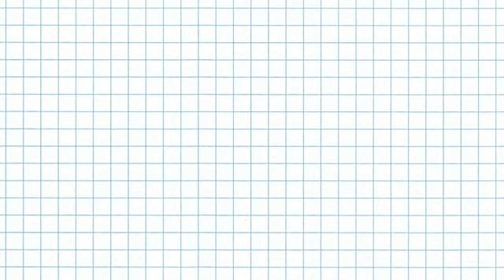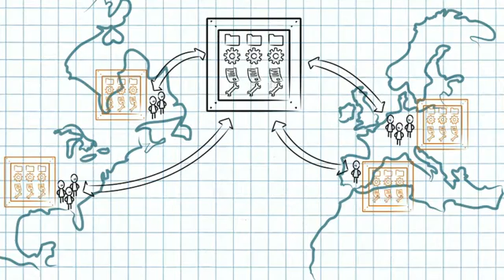Fundamentals of SolidWorks Data Management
SolidWorks Enterprise PDM is a product data management (PDM) software solution based on proven technology that can be deployed in a fraction of the time required for other enterprise PDM systems. Helping organizations to manage and share product data more effectively and automate workflow to allow better collaboration from engineering to the shop floor, resulting in better products, lower costs, and faster time to market.